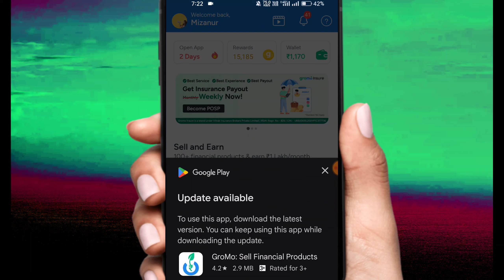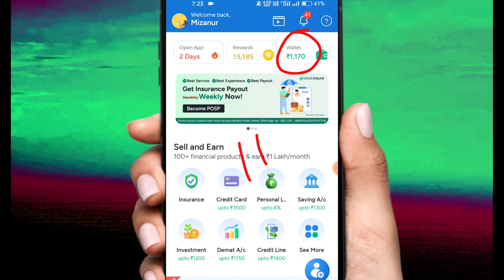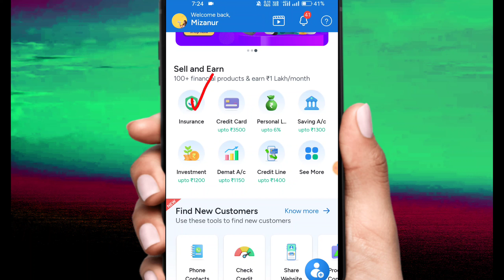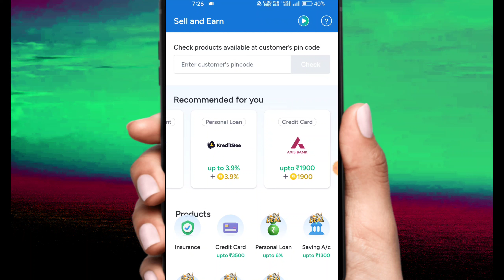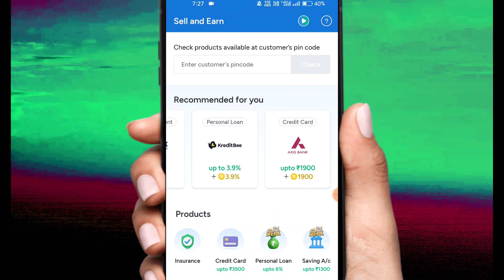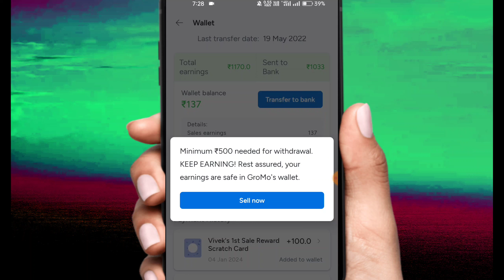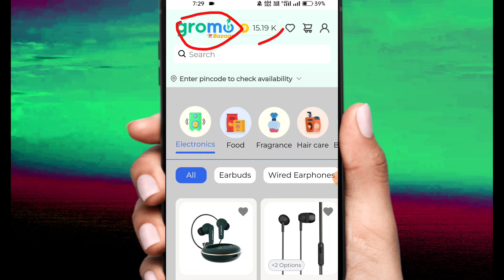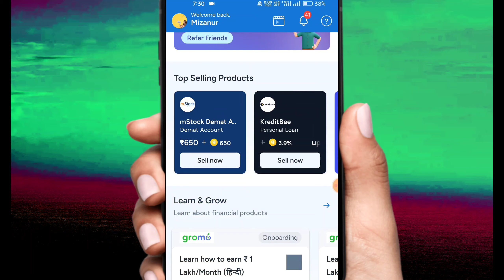Gromo App Se Daily Paise kaise kamaye | Gromo Coin Use kaise kare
Gromo App Se Paise kaise kamaye | Gromo App Se Paise kaise kamaye 2024 | Gromo Coin redeem kaise kare

GromoApp

gromo app ka link kaise nikale
gromo se paise kaise kamaye
gromo earning app telugu
gromo
gromo app se paise kaise kamaye
gromo coin withdrawal
gromo retail store
gromo refer and earn
gromo coin redeem kaise kare
gromo coin withdrawal
groww app
gromo app se refer karke paise kaise kamaye